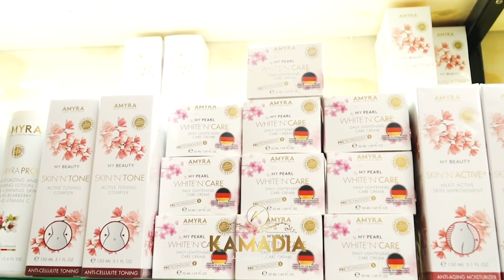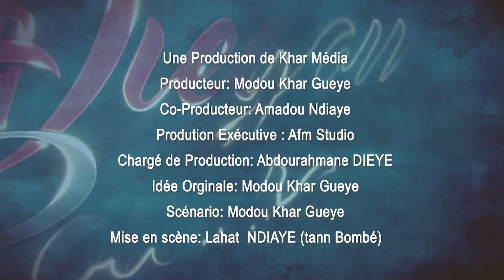Serie - DIEGOU POUSSOU - Saison 1- Episode 33